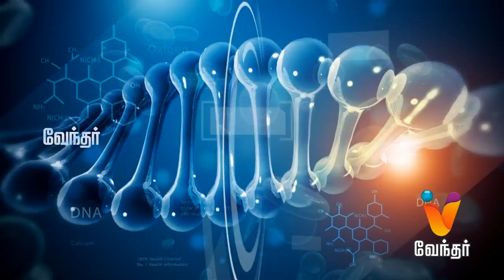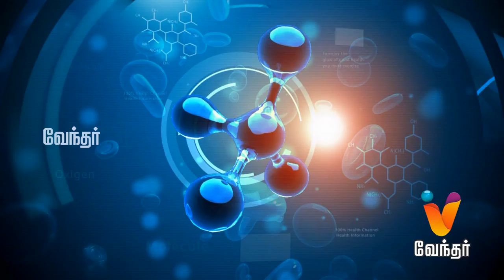Hello Doctor - [Epi- 325]